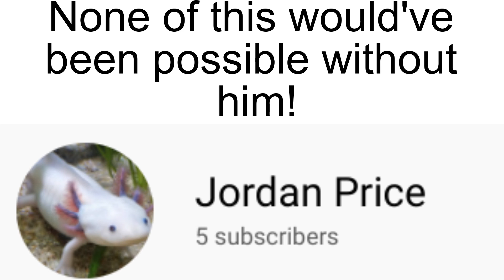Thank you (again)